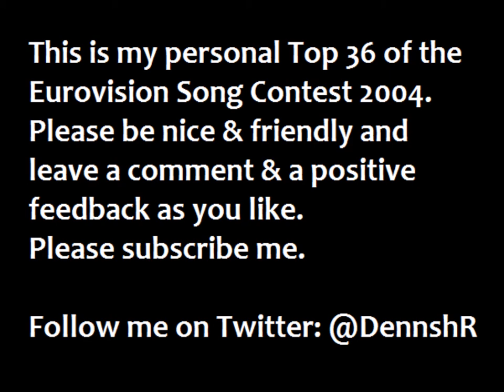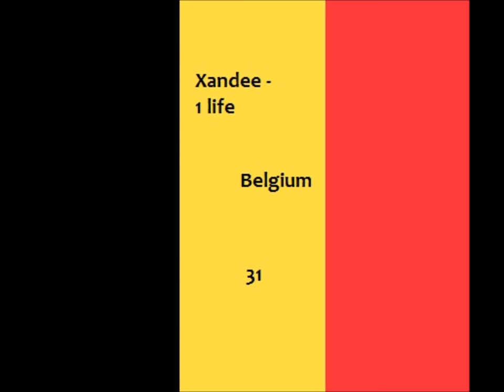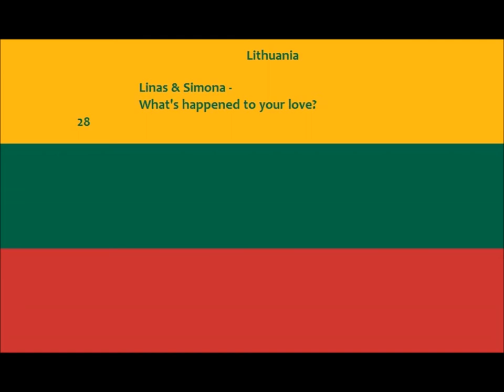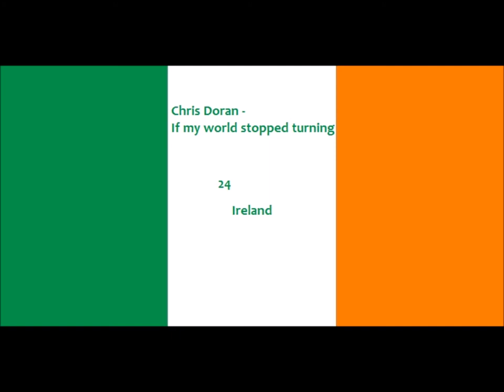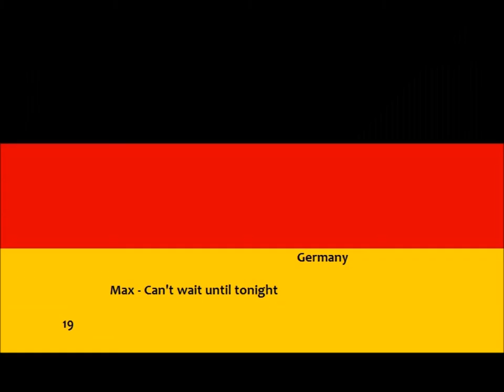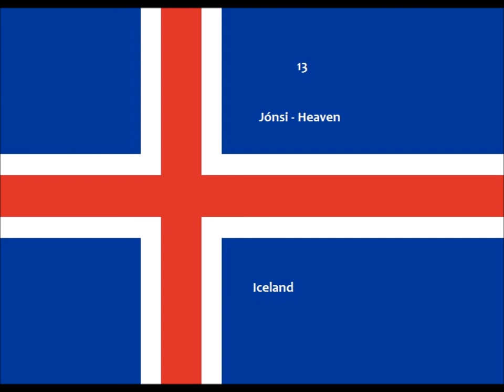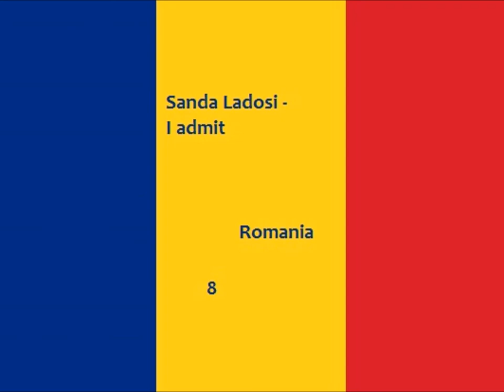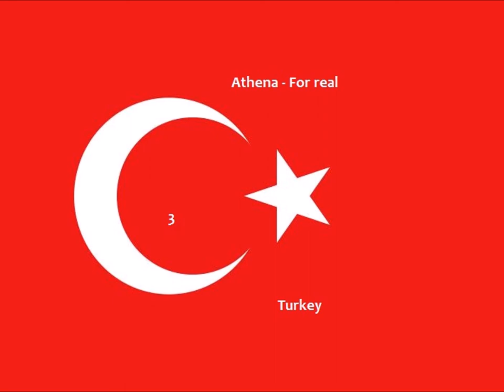Eurovision 2004 - My personal Top 36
This is my video about my personal Top 36 of the Eurovision Song Contest 2004.

Participants:

Albania: Anjeza Shahini - The image of you
Andorra: Marta Roure - Jugarem a estimar-nos
Austria: Tie-Break - Du bist
Belarus: Aleksandra & Konstantin - My Galileo
Belgium: Xandee - 1 life
Bosnia & Herzegovina: Deen - In the disco
Croatia: Ivan Mikulić - You are the only one
Cyprus: Lisa Andreas - Stronger every minute
Denmark: Tomas Thordarson - Shame on you
Estonia: Neiokõsõ - Tii
Finland: Jari Sillanpää - Takes 2 to tango
France: Jonatan Cerrada - À chaque pas
Germany: Max - Can't wait until tonight
Greece: Sakis Rouvas - Shake it
Iceland: Jónsi - Heaven
Ireland: Chris Doran - If my world stopped turning
Israel: David D'Or - Leha'amin
Latvia: Fomins & Kleins - Dziesma par laimi
Lithuania: Linas & Simona - What's happened to your love?
Macedonia: Toše Proeski - Life
Malta: Julie & Ludwig - On again... Off again
Monaco: Maryon - Notre planète
Norway: Knut Anders Sørum - High
Poland: Blue Café - Love song
Portugal: Sofia Vitória - Foi magia
Romania: Sanda Ladosi - I admit
Russia: Julia Savicheva - Believe me
Serbia & Montenegro: Željko Joksimović  - Lane moje
Slovenia: Platin - Stay forever
Spain: Ramón - Para llenarme de ti
Sweden: Lena Philipsson - It hurts
Switzerland: Piero Esteriore & the Music Stars - Celebrate
The Netherlands: Re-union - Without you
Turkey: Athena - For real
Ukraine: Ruslana - Wild Dances
United Kingdom: James Fox - Hold on to our love